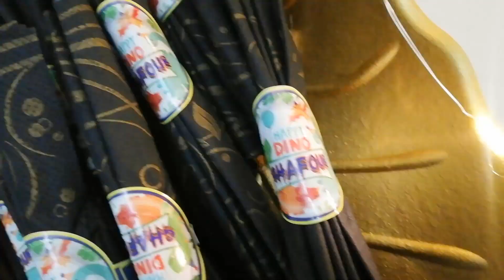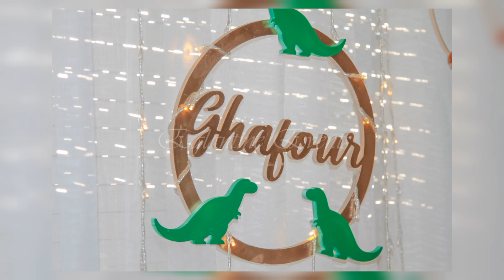[Décoration] : Jurassic Park Decoration theme 🦕 عيد ميلاد بديكور الحديقة الجوراسية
Une modeste décoration de fête 🦕thème Dino

Pour des décorations thématiques et personnalisées, rejoignez moi sur